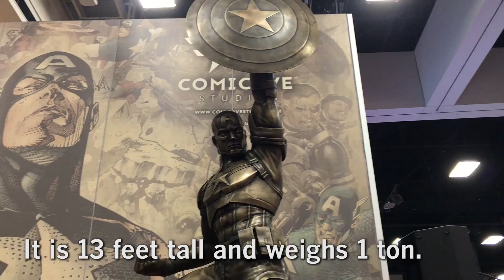Marvel's new 1-ton Captain America statue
Marvel unveiled its one-of-a-kind Captain America statue at Comic-Con.